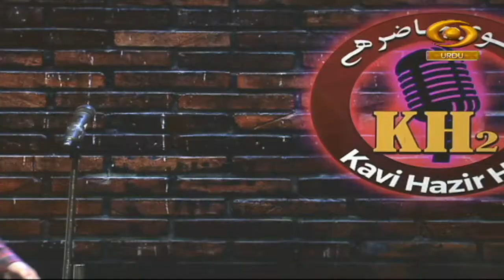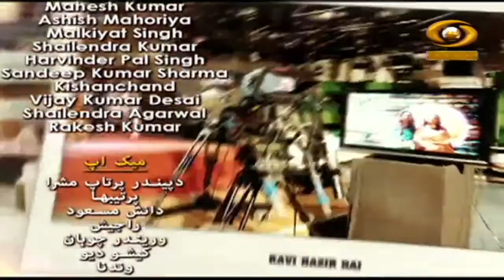Kavi Hazir Hai | कवि हाज़िर है | DD Urdu | Episode- 36 | December 10, 2022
Our Programme 'Kavi Hazir Hai' on DD Urdu.